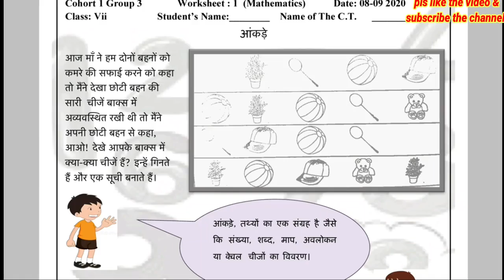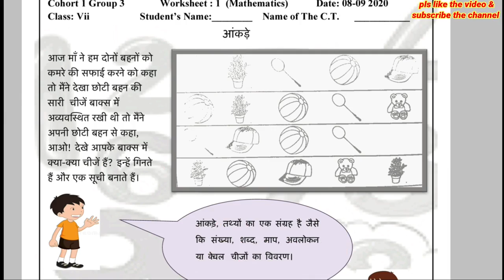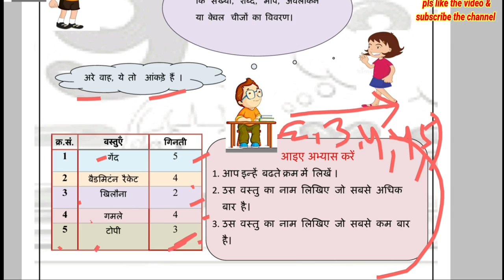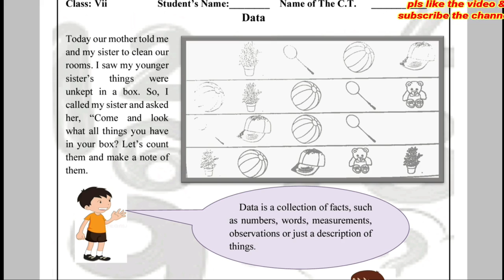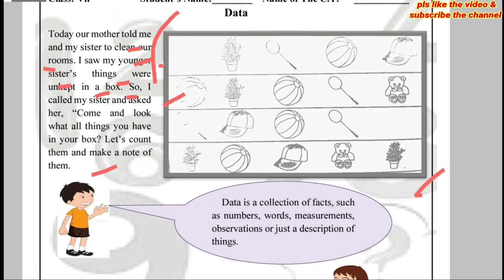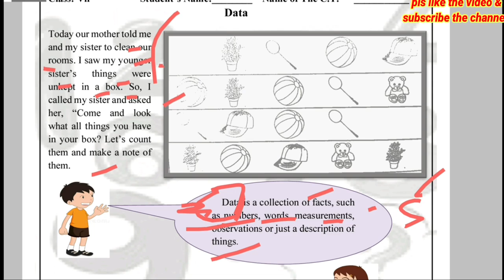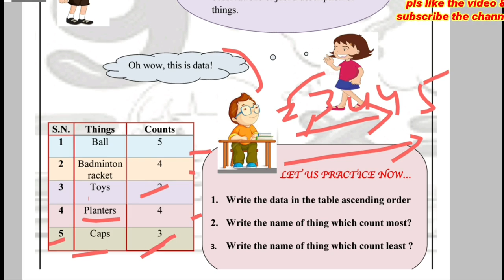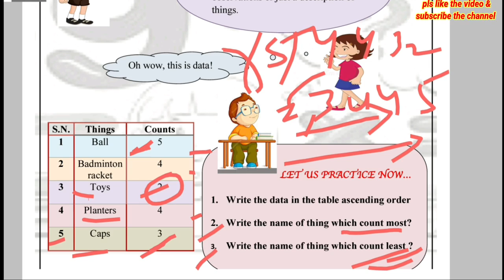Math worksheet | 8 September 7th class | सूची बनाना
A very interesting and informative worksheet, where your basic concepts will be clear about making list and ascending orders.

Math worksheet
8 September 7th class
सूची बनाना
Ascending order

My objective is to present the things in such a way, where you can assimilate the things in once and could be able to save your valuable time for something new.